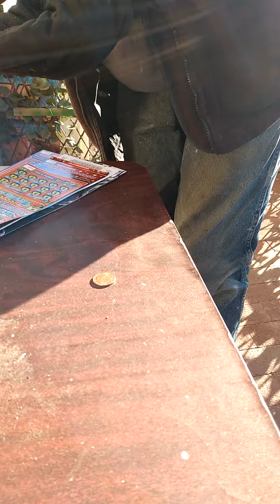tickets for life